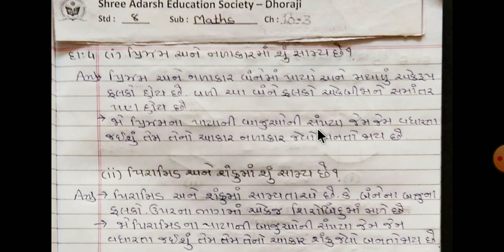STD 8 Maths ch10part 7